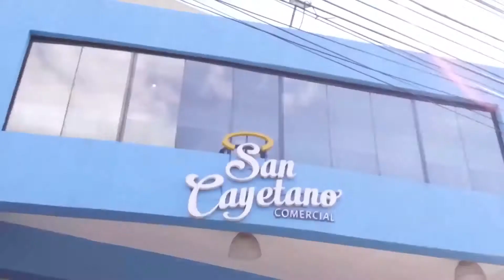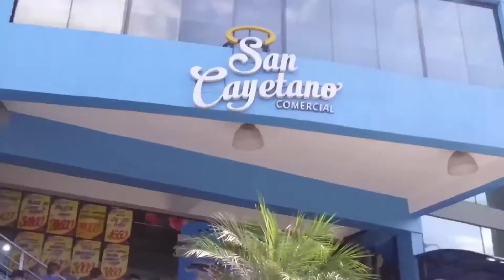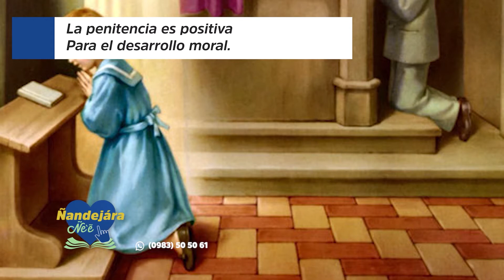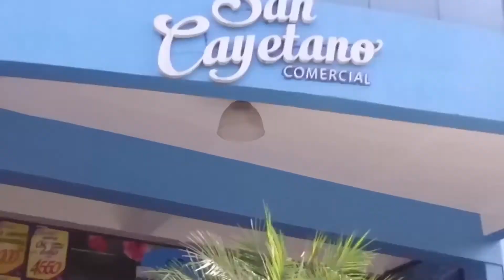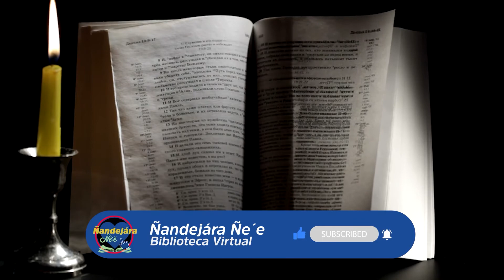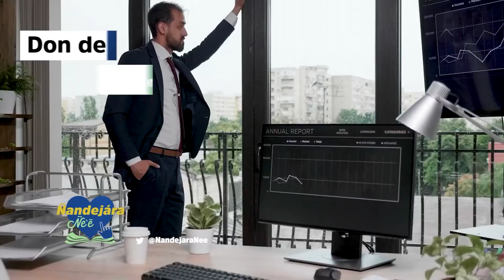Nuevo Testamento - (26-04-2022)